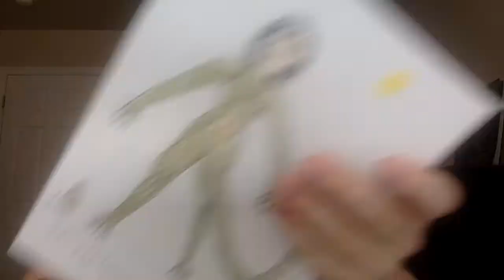Ways of the Leviathan Episode 3: Heroes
The five main heroes in the Leviathan Universe.